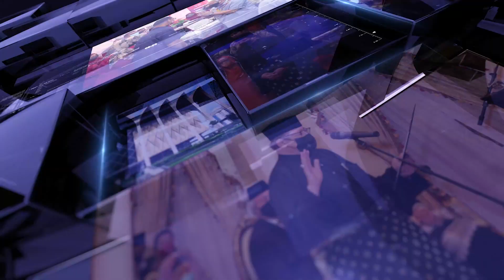BuletinUKAS EDISI MALAM | 28 MAC 2023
Laporan berita ringkas dan padat bersama penyampai Noor Ikmal Hamjani.

1.50 Golongan Asnaf Terima Sumbangan Ramadan Daripada Ragad Foundation
2.Croatia Rancang Kerjasama Dengan Sarawak
3.Projek Tebatan Banjir Di Jalan Sentosa
4.Teruskan Penganjuran Program Ziarah UKAS
5.Tingkat Populariti Sukan Snuker
6.Jaga Kualiti & Mutu Juadah Dijual Di Bazar Ramadan